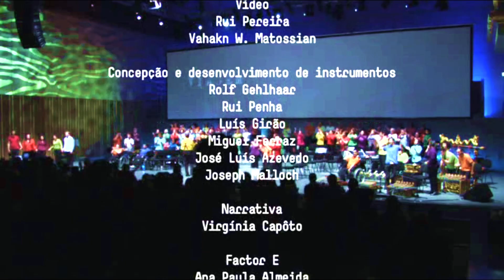VIAGEM DO ELEFANTE THE ELEPHANTS JOURNEY Casa Da Musica Porto 2010 scored by Rolf Gehlhaa REMASTER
VIAGEM DO ELEFANTE THE ELEPHANTS JOURNEY Casa Da Musica Porto 2010 scored conducted Rolf Gehlhaar.

In 2009 Gehlhaar was commissioned to compose a performance event. This music, dance and multimedia project, named “VIAGEM,” was to be performed entirely by people with a vast array of physical and mental conditions in the Sala Suggia in Portugal at the Casa da Musica, Porto, produced by Artshare. “The purpose of this 2-year project—‘Instruments for Everyone’—was the development of tools that facilitate the musical expression of a well-defined group of physically and mentally challenged people.”

The obstacles of the project were great: the different kinds ability and limitation among the performers was extremely varied. It was logistically
impossible to organise very many full rehearsals in the months before the show—only a handful were possible. The ten groups involved were geo- graphically remote. The players did not all have the ability to follow the same conductor and score. And to make things even more complicated, the players were not able to play traditional instruments.

How could they meet this challenge? Gehlhaar wrote in 2014:
"In contrast to the ‘normal’ workshop situations where concentration and stamina had been an issue, in full rehearsals the players reacted to the intensive nature of the experience with uncharacteristic and increasing fortitude. Plausibly, for many, the looming performance in this significant venue was the influence.

Upon the basis of interviews [with participants], the authors designed and built five prototype instruments... they were manufactured and handed over... at a day-long workshop to which other music educators and teachers for the disabled were invited to participate."

Gehlhaar and his co-creator Luis Miguel Girao were only one pair of inventors to design and build new instruments for the show. “We created egg box style puzzles which housed colourful electronic eggs that needed to be arranged in particular orders to release melodies. We chose eggs because it was Easter and this thematic link would give the particular players the moti- vation needed to engage and focus” says Girao. Gehlhaar also designed and built electrified robotic versions of his two meter long “SuperString” instru- ment. Players with impairment in their limbs were taught to control fretting and plucking motors which shortened and struck the strings. Another team made electronic black rubbery tubes named T-sticks, that triggered sounds like surreal wooden gongs or bells when hit or shook. Other devices used no-touch proximity sensors to play large sets of robot-hammered gamelans.

Gehlhaar was tasked with the overall architecture of the show. Research with teachers, carers and directors led to a chain of command for the learning and execution of the show. Each school unit represented a different section of the orchestra and was assigned musical devices that suited their players’ expertise. They were given segments of the score to rehearse with their own sub-conductors. In final rehearsals, Gehlhaar directed the sub-conductors, who in turn conducted their separate sections with their own agreed-upon cues. Eighty-five disabled performers took part in the performance, with an additional sixty-strong choir and dance troupe.

My role was to create a one-hour visual animation that was projected as a backdrop on the stage. When the performance was over, the audience of over a thousand people responded with a prolonged standing ovation.

Gehlhaar, R. (Author), Rodrigues, P. (Author), Girao, L. (Author), & Penha, R. (Author). (2010). VIAGEM. Composition

Text Excerpt from CIRCUIT MUSIQUES CONTEMPORAINES VOLUME 32 NUMÉRO 3 Créativité musicale et situations de handicap